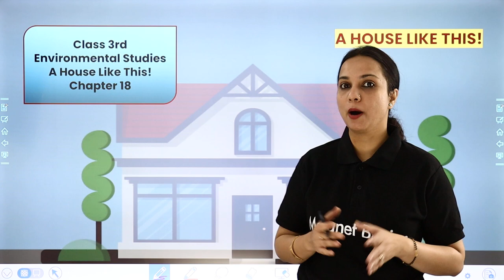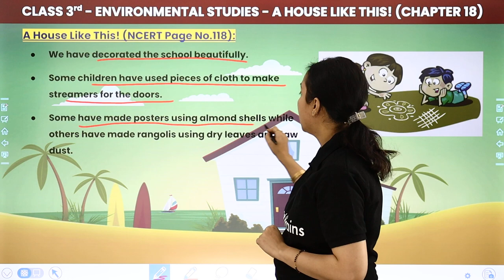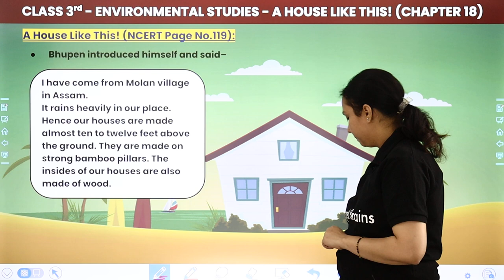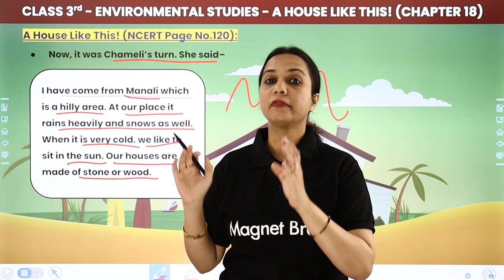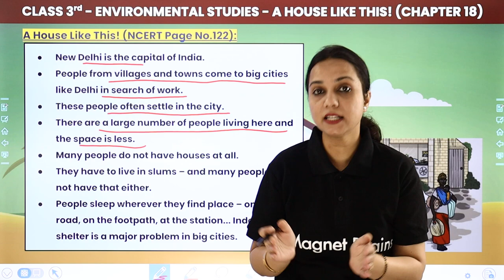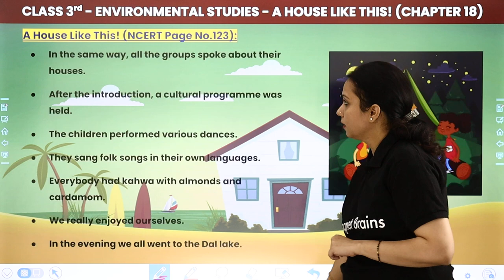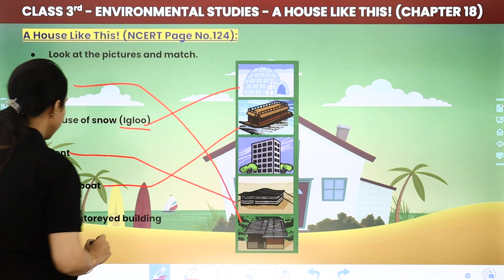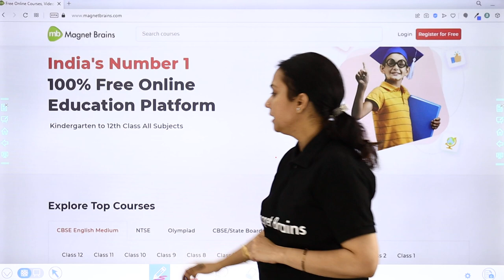Class 3 EVS Chapter 18 | A House Like This - Explanation & NCERT Exercise (Pg No.118-125)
✔️ Class: 3rd
✔️ Subject: EVS (Looking Around Book)
✔️ Chapter: A House Like This (Chapter 18)
✔️ Topic Name: A House Like This - Explanation & NCERT Exercise (Pg No.118-125)
✔️ Topics Covered in This Video (By Shilpi Mam): Explanation & NCERT Exercise of chapter A House Like This have been discussed in this video.